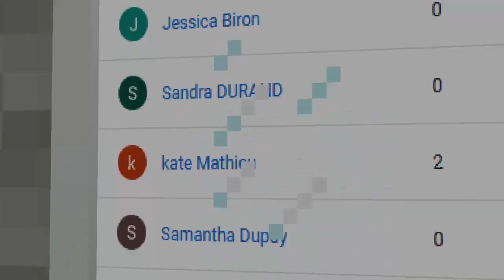MA FILLE EST POSSÉDÉE PAR LE DIABLE LA NUIT SUR MINECRAFT ! 😈 Lola la Sirène part en Enfer !